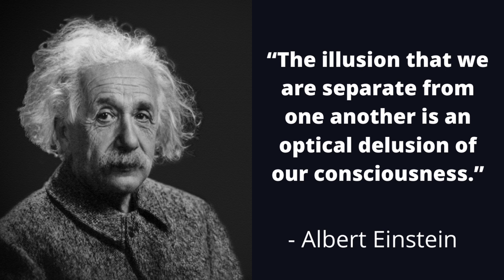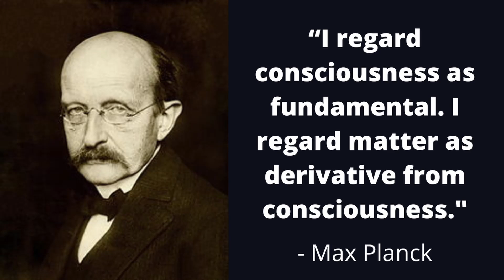Do You Have or Are Consciousness? 🕉 Non-dual Teachings 004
Cryptos:
BTC 👉🏼 3H4VmNw3h1gJXZeMoE2t92iZxAmiZoA87A
ETH 👉🏼 0xBfA197A408d322d94B97DcfE06f9C10b97b0FfA8
LTC 👉🏼 MRg5fNpYrDrt4syntQXztpwhxKSdEtQv1t
BAT 👉🏼 0x1C79a9Ef71D257b0685F39bA4A96b2Dc2641B8Fe